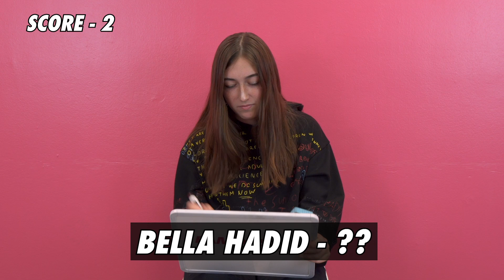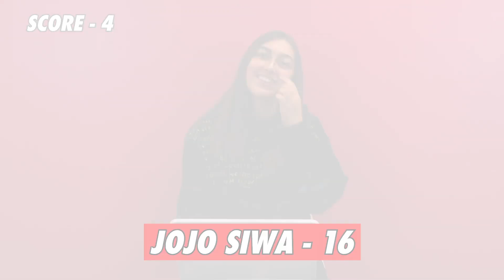Ava Stanford - Guess Their Age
Ava played Guess Their Age at Famous Birthdays on December 11th, 2019.